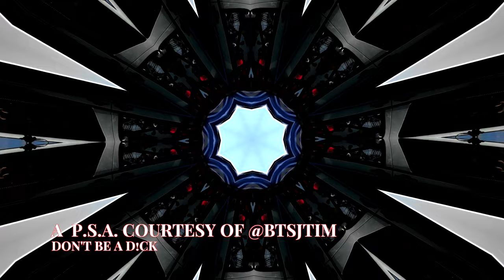All Toyota Fest 27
It's time!! The Toyota Owners and Restorers Club (TORC) is excited to welcome you to the 27th annual All-Toyotafest. The premier U.S. gathering for Toyota, Lexus, and Scion vehicles returns to Marina Green Park. This family-friendly event is open to car lovers of all ages.

The event will have an estimated 500 vehicles of all ages. Free to spectators to visit the show! Rain or Shine. Toyotafest has been a staple of the Southern California enthusiast car show circuit since 1996.